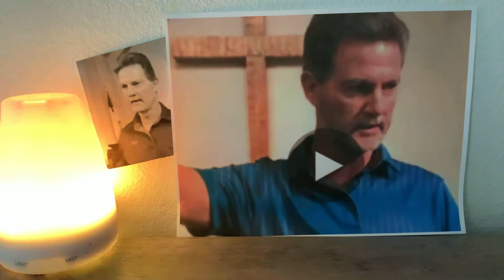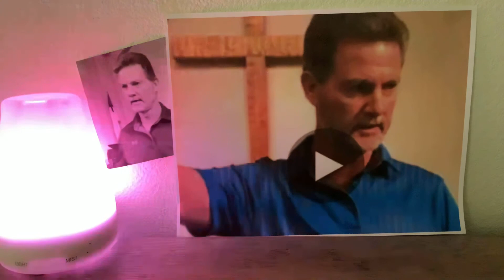Luke 9 - 1999 - True Discipleship